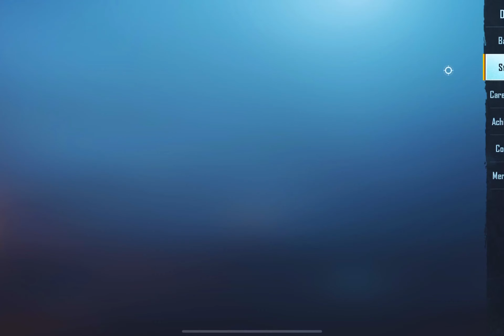𝐓𝐇𝐈𝐒 𝟗𝟎 𝐅𝐏𝐒 𝐏𝐋𝐀𝐘𝐄𝐑 𝐒𝐇𝐎𝐊𝐄𝐃 𝐌𝐘 𝐒𝐊𝐈𝐋𝐋𝐒 🥀@demonex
Editing :-inshot

Recorder :- inbuilt device

1v1
1v2
1v3
1v1
1v1